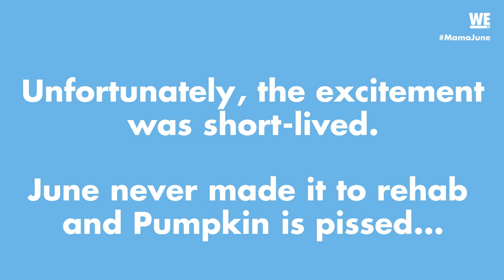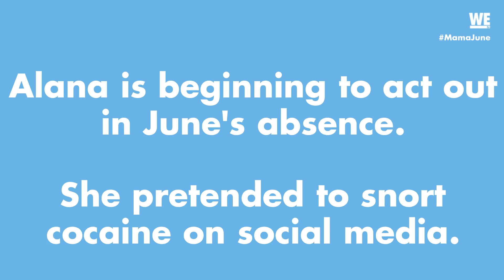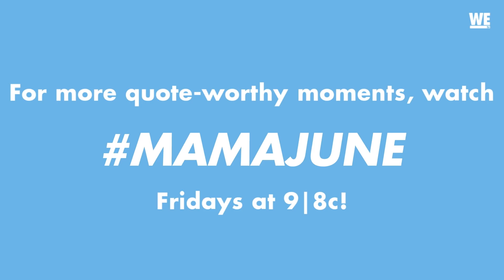Alana's Joke Goes Bad 😰📱Overheard on Mama June: Family Crisis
On this week's Overheard on "Mama June: Family Crisis," WE eavesdrop on Sugar Bear and Jennifer's conversation about getting custody of Alana. Plus, June's plan for rehab doesn't pan out.

After losing hundreds of pounds, and undergoing reality TV’s most shocking transformation, Mama June is gaining back the weight and the pressure is on to keep it off. In an outrageous weight loss competition, Mama and her arch-nemesis, Jennifer are going pound-for-pound at fit camp. But Mama finds herself stressed out when faced with unexpected pregnancy news which intensifies when her boyfriend Geno gets into trouble with the law. Following her surprising debut on “Dancing with the Stars: Juniors,” Alana “Honey Boo Boo” Thompson embarks on her first teenage romance and a new career in showbiz while Pumpkin, Josh, and the cutest baby in the state of Georgia, Ella, are moving out of June’s house and into their own chaos — embroiled in Josh’s get-rich-quick schemes.